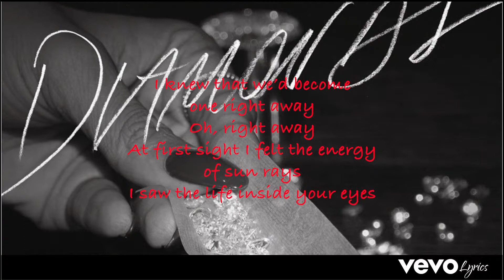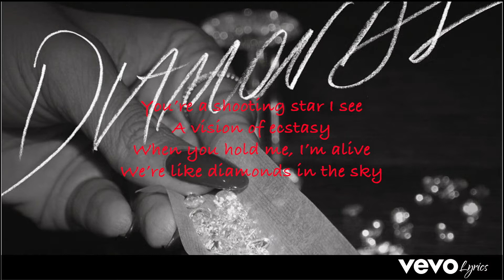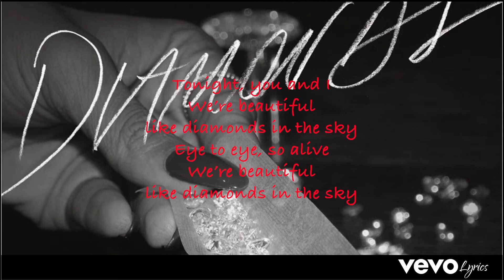Rihanna - Diamonds Lyrics (Accoustic Version)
Song : Diamonds - Rihanna

Writing :
Benny Bianco, Mikkel Storleer Eriksen, Sia, Tor Erik Hermansen